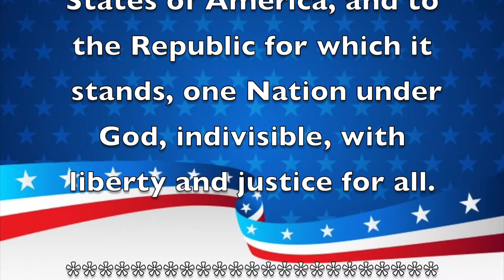Morning Announcements December 10,2019